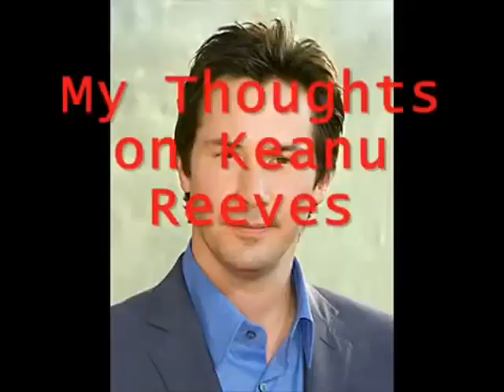[YTP+] Dr. Amigo goes on droogs and goes insane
Doctor Amigo is the greatest doctor ever